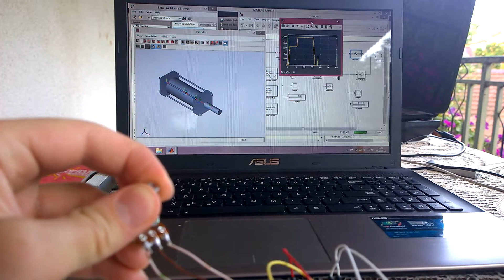Simulink and Arduino - Serial Communication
Serial communication between arduino and simulink. I am using the potentiometer to control the position of the cylinder's piston.